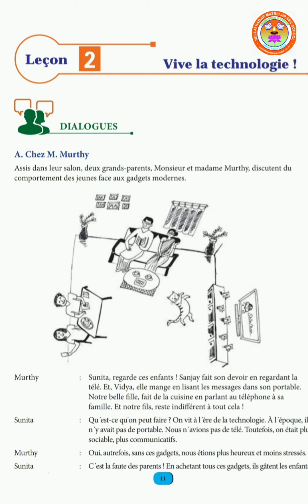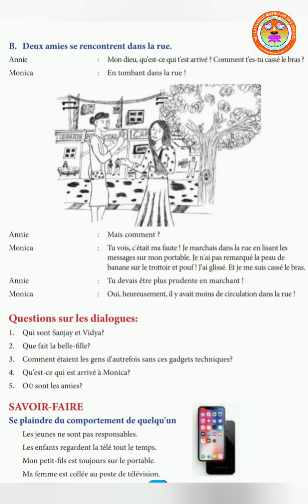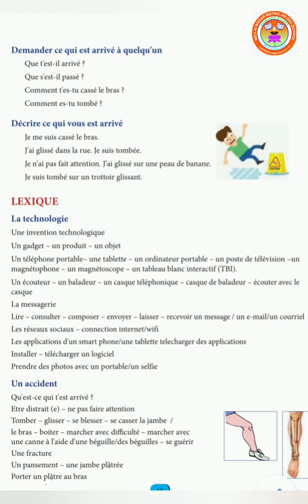STD XII FRENCH LESSON-2 VIVE LA TECHNOLOGIE